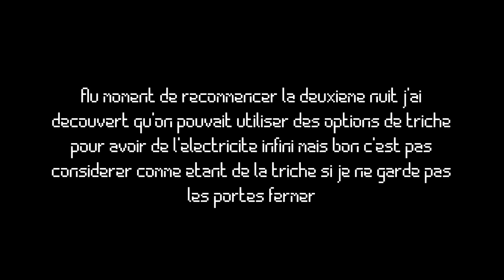Five Nights at Freddy's #2 : Laissez moi finir cette nuit vous deux !!!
laissez moi tranquille à la fin !